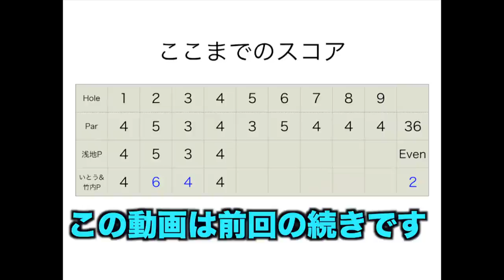これがツアープロの50y前後のアプローチ。現役男子シード選手と対決！[浅地洋佑プロ]@カレドニアンゴルフクラブ Part3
twitterはこちらから！